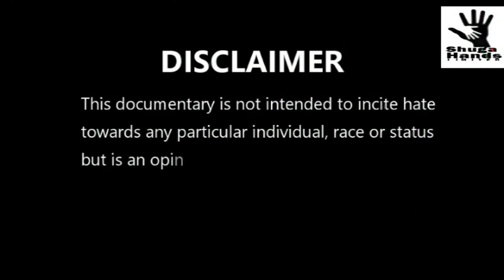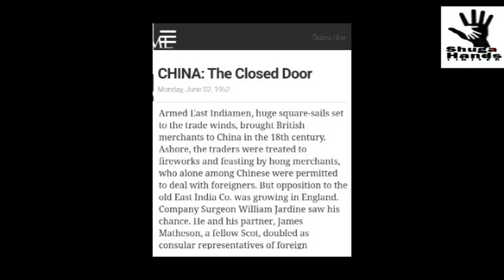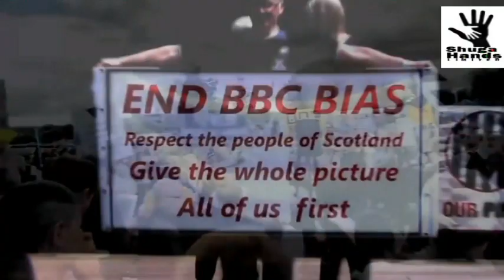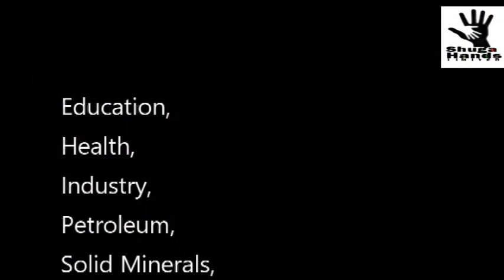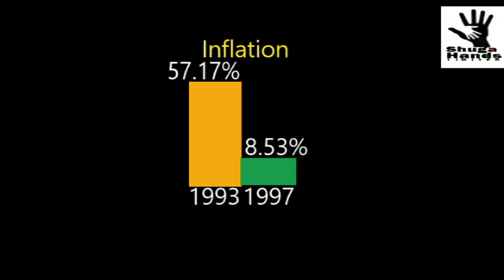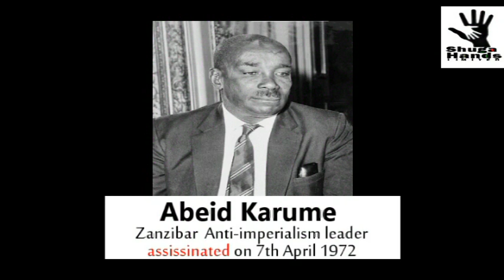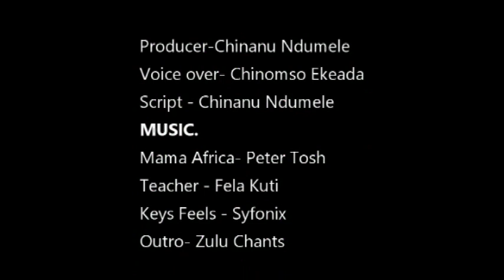What Really Killed Abacha.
Alot are still to be revealed on how General Sani Abacha died. In this clip we tried to Uncover the truth about the death of this Nigerian military leader in this revealing video. From his rise to power to his untimely demise. Watch and get the inside story on his death and the lasting impact it had on Nigeria and the world. Don't miss this fascinating exposé on one of the most enigmatic figures in modern history. Watch now to find out the day abacha died and why General Abacha died. Watch to understand the Imperialistic angle to it, especially if you are a student of Imperialists in Africa , Imperialism vs colonialism and capitalism.